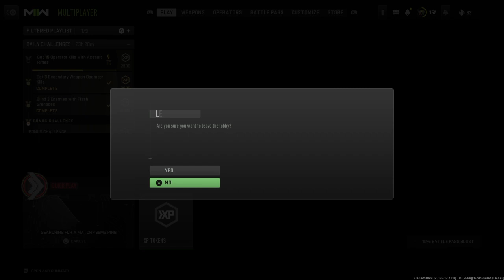Golden MCPR 300